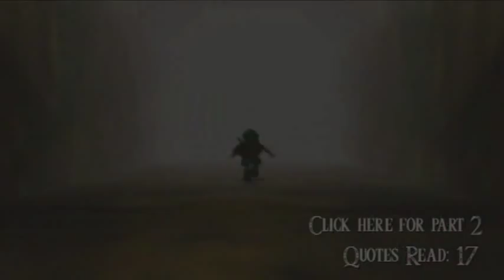Let's Play The Legend of Zelda Ocarina of Time: Bonus 1 | Gossip Stones (1/2)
Finally getting a start on these bonus episodes for Ocarina of Time. Enjoy!

Ocarina of Time copyright Nintendo 1998, 2010